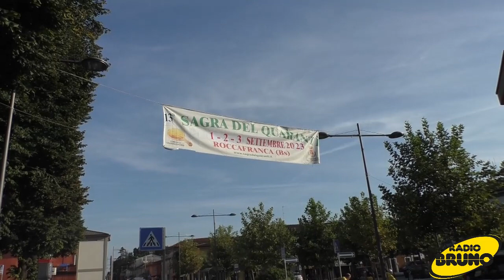A Roccafranca, fino al 3 settembre, la Sagra del Quarantì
Il Sindaco di Roccafranca, Marco Franzelli, presenta ai nostri microfoni la Sagra del Quarantì, che animerà il paese fino al 3 settembre.